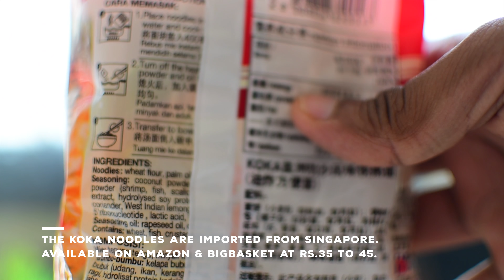Koka - Laksa Singapura Noodles | Food Review | Parithi's YumBytes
Koka Noodles are made at Singapore and are available in some stores and online stores below :